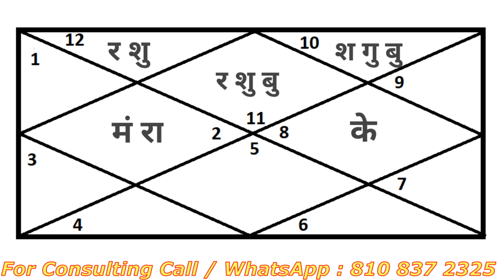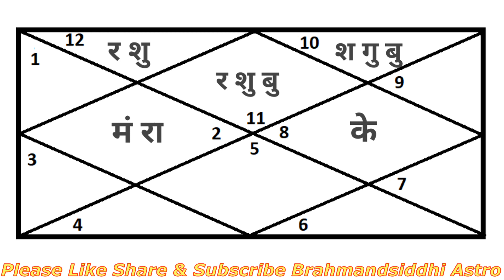Kumbh Rashiphal March 2021